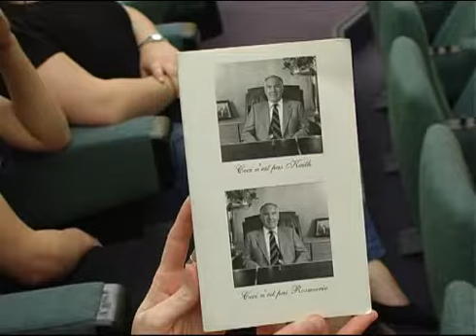2008.5.6 Rosmarie Waldrop, Françoise Valéry, Franck Pruja, Vincent Broqua, Olivier Brossard, UPEM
L’association Double Change
avec le concours du Conseil Régional d’Île de France propose une semaine autour de
l’écrivain américain Rosmarie Waldrop
et de l’auteur et performeur américain David Antin

Programme

Le 2 mai 2008, 19h : Rencontre avec David Antin*
Librairie Michèle Ignazi, 17 rue de Jouy, 75004 Paris, (Me Saint Paul)
A l’occasion de la parution de Ce qu’être d’avant-garde veut dire (tr. Vincent Broqua, Olivier Brossard, Abigail Lang) aux Presses du réel/Motion Method Memory
Et de Je n’ai jamais su quelle heure il était (tr. Pascal Poyet) aux Editions Héros-limite

Le 3 mai 2008, 19h : Improvisation de David Antin*
Improvisation/lecture de David Antin et traductions
Organisée avec le concours de Motion Method Memory
Point Ephémère, 200 quai de Valmy, 75010 Paris (Me Jaurès)

Le 6 mai 2008, 17h30 : Rosmarie Waldrop*, avec Françoise Valéry et Franck Pruja
Rosmarie Waldrop (lecture et questions/réponses) accompagnée de Françoise Valéry et Franck Pruja pour discuter des maisons d’édition Burning Deck et Edition de L’attente
Groupe de travail Poe(s)t (EA IMAGER)
Universtié de Marne-la-Vallée, Auditorium du Bâtiment Copernic

Le 7 mai 2008, 17h30 : Rosmarie Waldrop*
Rosmarie Waldrop (questions/réponses et lecture)
Université de Paris 12, CMC, Salle des thèses, 61 avenue du Général de Gaulle, 94010 Créteil

Le 8 mai 2008, 19h : Lecture trilingue autour d’Oskar Pastior : Rosmarie Waldrop* avec Bénédicte Vilgrain et Frédéric Forte
Rosmarie Waldrop interviendra en compagnie de Bénédicte Vilgrain et Frédéric Forte autour de la traduction en français et en anglais du poète allemand Oskar Pastior. (lecture trilingue)
Librairie Le Divan
203, rue de la Convention 75015 M° Convention
*Biographies :

David Antin :
Poète, critique d’art, linguiste et performer, David Antin est né en 1932 à New York et vit depuis 1968 à San Diego en Californie. Depuis 1971, à l’invitation de musées ou d’universités, David Antin improvise des talk poems qui entrelacent le récit, la conférence, l’anecdote, le monologue, la méditation et le dialogue philosophique. On a dit de lui qu’il était « un mélange de Mark Twain et de Gertrude Stein »,  « un croisement de Lenny Bruce et de Ludwig Wittgenstein ». Par des digressions en cascade, au gré de réflexions sur le contexte immédiat, l’art, les institutions, la société, la mémoire, ou le langage, un discours se construit, se déploie, dérive et s’observe, tandis qu’Antin parcourt imperceptiblement son motif.

Rosmarie Waldrop :
Poète, romancière, traductrice, et éditrice, Rosmarie Waldrop est née allemande en 1935. Elle vit aux Etats-Unis et écrit en anglais américain. Cette double appartenance linguistique lui fait dire que son système phonétique pourrait se placer au beau milieu de l’Atlantique et que sa langue est perpétuellement autre. Souvent associée au mouvement L=A=N=G=U=A=G=E, l’écriture de Rosmarie Waldrop mêle la réflexion sur la langue, sur le langage et la forme poétique proposant ainsi des nouveaux modes de pensée. A l’image de son A Key into the Language of America, dont le titre et les chapitres sont empruntés au texte du fondateur de la colonie de Rhode Island dans ce qui n’était pas encore les Etats-Unis, sa poésie interroge avec humour et violence l’appropriation colonisatrice  tout autant que la problématique appartenance à une langue, un pays, une nation.
Traduite en français, entre autres, par Jacques Roubaud, elle est aussi traductrice du français. Elle a réalisé la traduction des œuvres d’Edmond Jabès en anglais américain, elle a par ailleurs traduit des poètes allemands tels Oskar Pastior et Gerhard Rühm.
Editrice, elle a fondé la maison d’édition Burning Deck avec son mari, Keith Waldrop, maison d’édition dont on pourrait dire qu’elle a agité et continue de faire bouger le paysage de la poésie américaine. Une part importante est donnée à la traduction par l’intermédiaire de la collection Séries d’écritures et Dichten.